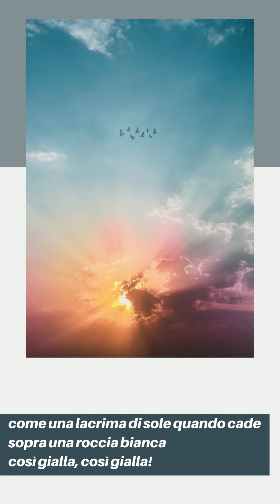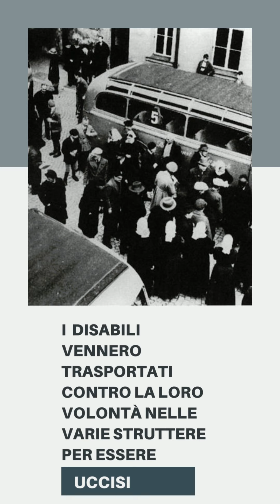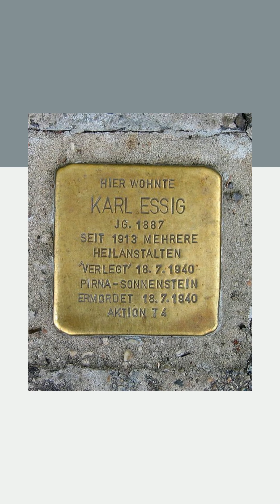Ricordiamo, affinché non accada più - 27/01/2022 Giorno della Memoria - Anffas Onlus Massa Carrara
In questa giornata tanto particolare, lo staff di Anffas Onlus Massa Carrara, vuol ricordare gli orrori dei crimini nazisti, celebrando tutte le sue vittime, in particolare dedicando l’articolo di oggi alle migliaia e migliaia di persone con disabilità, vittime, spesso dimenticate.

Abbiamo analizzato nel dettaglio l’operazione “Aktion T4”, istituita nel 1939, con lo scopo di uccidere in segreto le persone con disabilità fisiche, intellettive e sensoriali.

Siamo  conoscenza della difficoltà che tutti noi proviamo nell'affrontare questi crimini, ma solo ricordando il passato, si può migliorare la nostra società, rendendola sicura, aperta e consapevole.

Anffas vi invita a ricordare affinché tutto questo non accada più!